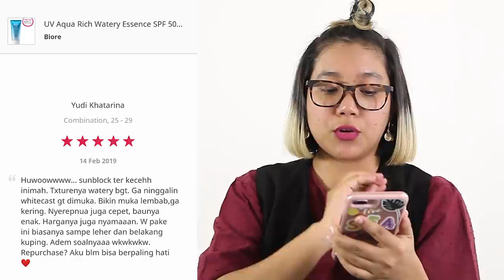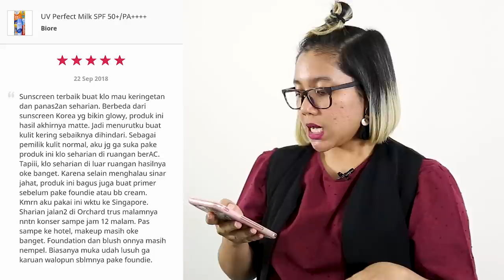10 Rekomendasi Chemical Sunscreen | FD Insight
Mau beli chemical sunscreen tapi masih bingung? Di FDInsight kali ini, Dori akan kasih kamu 10 rekomendasi chemical sunscreen terbaik versi FD App!

Follow Dori on Instagram & FD App!

List of Products:
- Skin Aqua UV Moisture Milk SPF 50+ PA+++

- Innisfree Daily UV Protection Cream Mild SPF 35 PA++

- L’Oreal Paris UV Perfect Aqua Essence Advanced Watery Gel SPF 50+ PA

- Biore UV Aqua Rich Watery Essence SPF 50+ PA

- L’Oreal Paris UV Perfect Matte & Fresh SPF 50+ PA

- The Body Shop Skin Defence Multi-Protection Essence SPF 50 PA

- SK-II Whitening Source Derm Definition UV Lotion SPF 50 PA+++